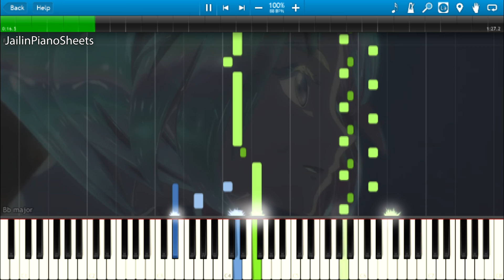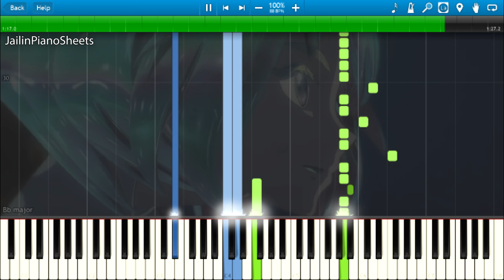Kyoumen no Nami - Houseki no Kuni OP (Piano Cover) + Sheets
Kyoumen no Nami - Houseki no Kuni OP